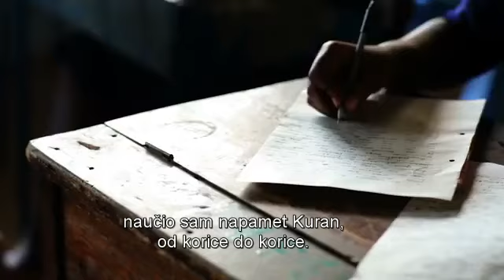Testimony Of Ex Radical Muslim (svjedočanstvo s prijevodom)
Šokantno svjedočanstvo bivšeg muslimana koje nam daje mali uvid u islam.